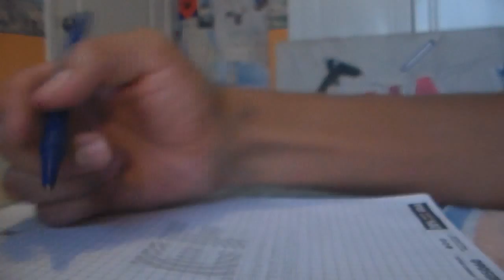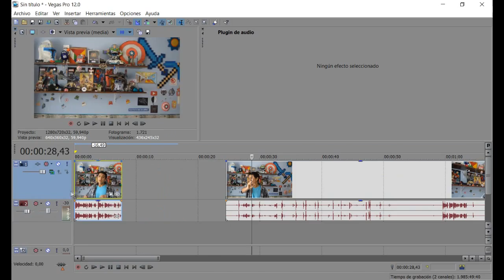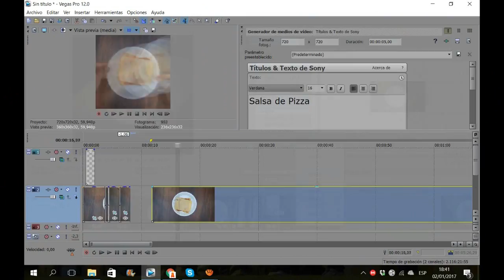Detrás de las cámaras | Una Idea Un Video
Aquí te muestro tooodo el proceso detrás de cada video en el canal

Soy un joven al que le gusta hacer un montón de cosas y pensé... porqué no enseñarlo en YouTube?

:D